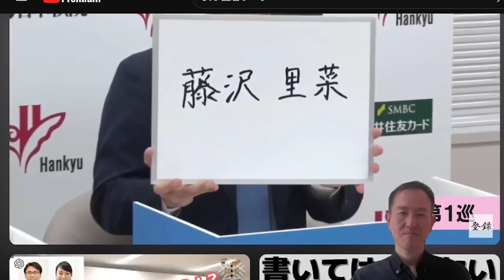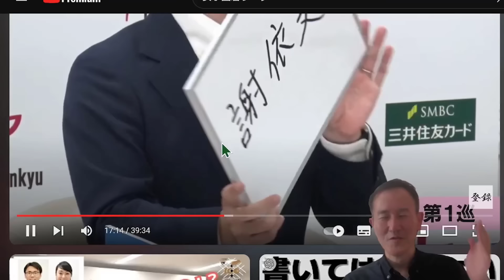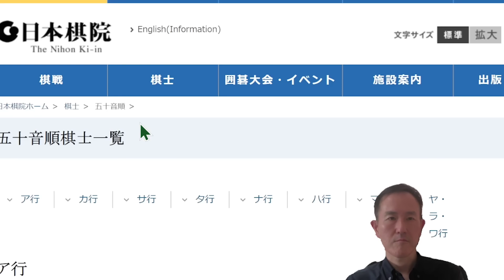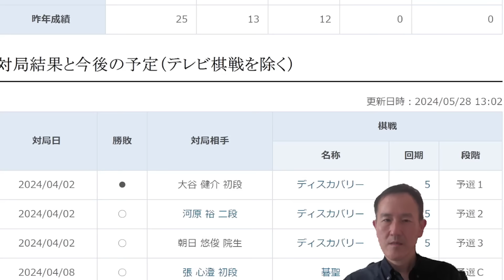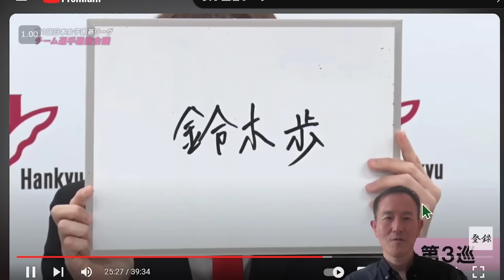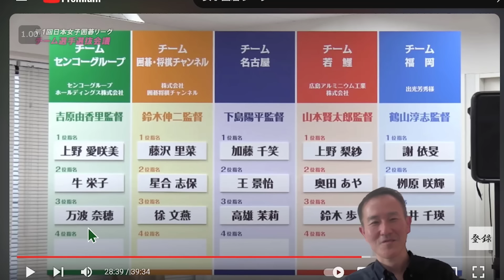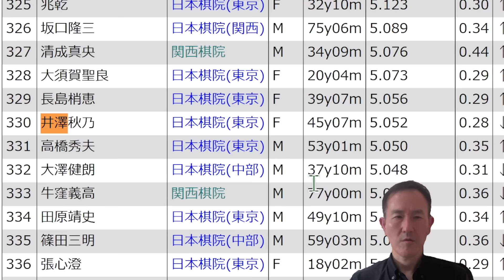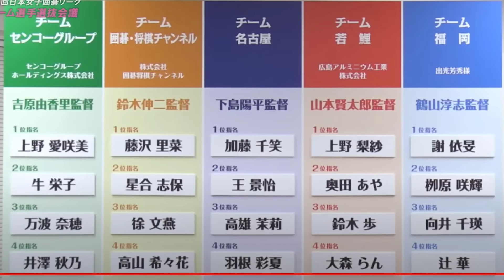【日本女子囲碁リーグ】ドラフト会議を解説！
第1回日本女子囲碁リーグドラフト会議開催！（日本棋院囲碁チャンネル）
【名　　称】第１回日本女子囲碁リーグ
【主　　催】公益財団法人日本棋院
【特別協賛】阪急電鉄株式会社（リーグスポンサー）
【協　　賛】三井住友カード株式会社（リーグスポンサー）
株式会社囲碁将棋チャンネル（チームスポンサー）
センコーグループホールディングス株式会社（チームスポンサー）
広島アルミニウム工業株式会社（チームスポンサー）ほか
【特別協力】日本経済新聞社
【対局形式】５チーム　（女流棋士４名、対局は３名対３名）
ホーム＆アウェイ方式（各チーム８対局）で実施。
【対　　局】持時間各１時間　使い切って１手30秒の秒読み　対局時計を使用
３局同時に対局し、２勝したチームが勝ち点を得る。
勝ち点の多いチームが上位となり、１位と２位で決勝戦を行う。
賞　　金：優勝チーム・500万円／準優勝チーム・200万円
【訂正陳謝】
①動画内で「囲碁プレミアム」と言ったのは「囲碁将棋プラス」の間違いでした。
②山本健太郎六段は「鳥取県出身広島県在住」でした。
囲碁棋士九段　三村智保

【囲碁サロン天元】 ぜひ一度来てください😀！！